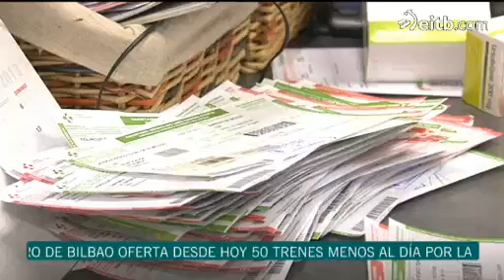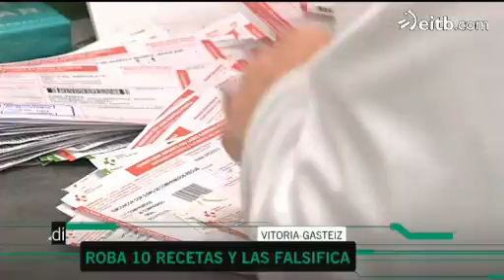Roba 10 recetas y las falsifica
Los hechos ocurrían ayer por la mañana cuando una mujer intentó adquirir medicamentos en una farmacia utilizando recetas previamente robadas.